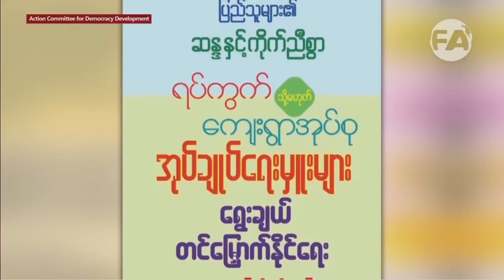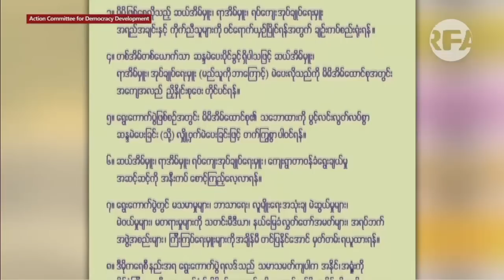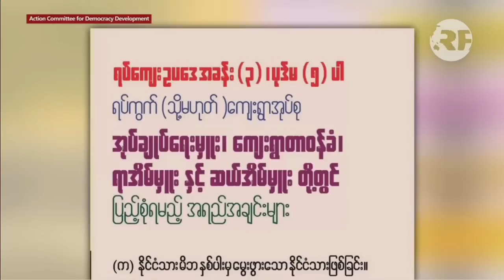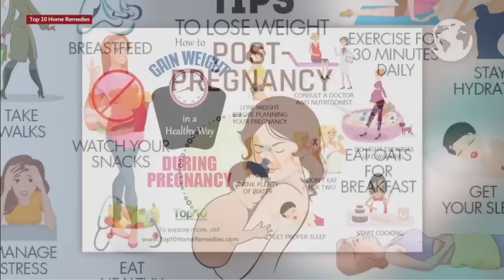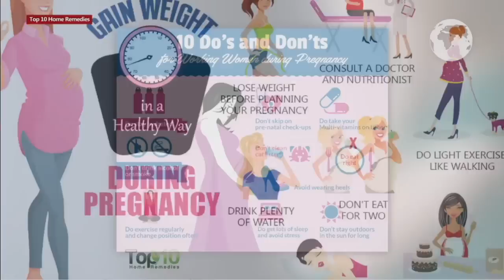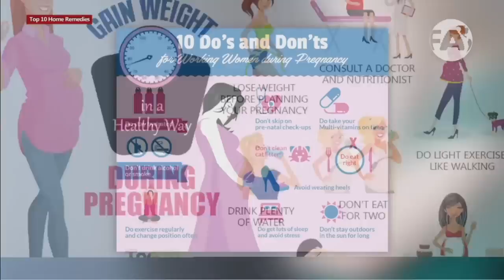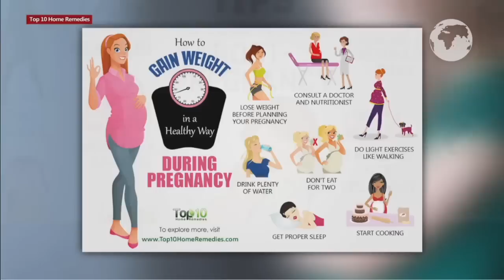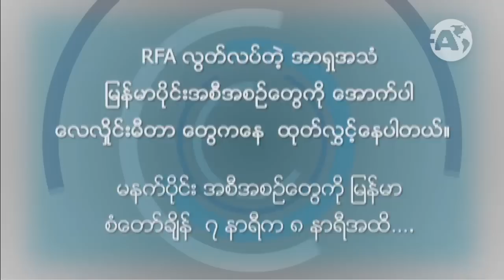RFA Burmese Program November 28, 2017